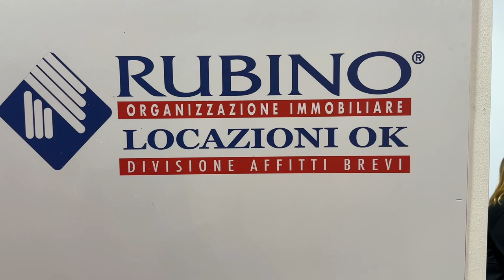Andrea Rubino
L'intervento del presidente di RubinoImmobiliare, Andrea Rubino, a margine del meeting "Immobili e reddito, il fenomeno degli affittibrevi", che si è tenuto il 28 febbraio 2024 in FieradelLevante nell'ambito di BuyPuglia e BTM - Business Tourism Management.